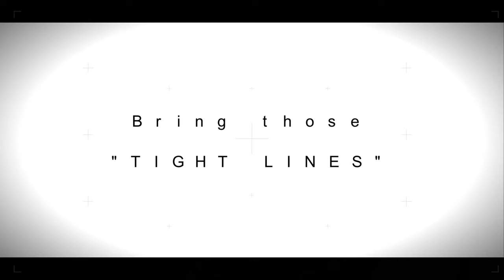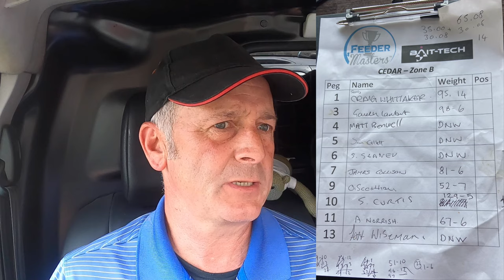Feedermasters Qualifier LIVE MATCH FISHING | Decoy Lakes | 6th April 2024